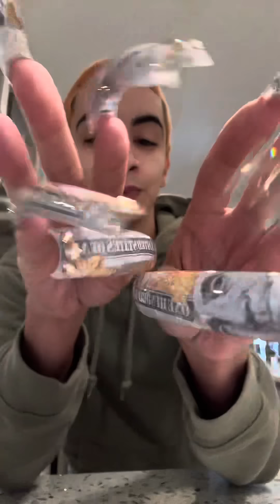Curve nails ASMR 💅🏼✨